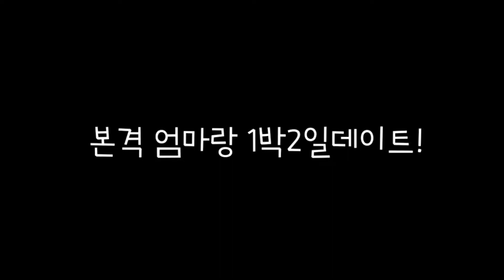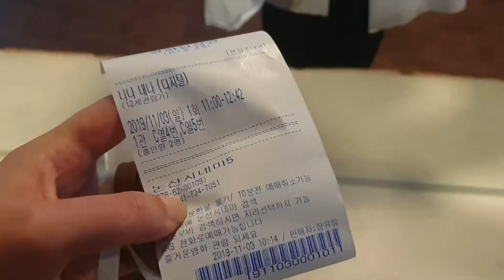1박2일 엄마랑 데이트하기!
쉬는날 엄마집에 내려가 엄마랑 데이트했어요.
행복한 시간이였답니다.